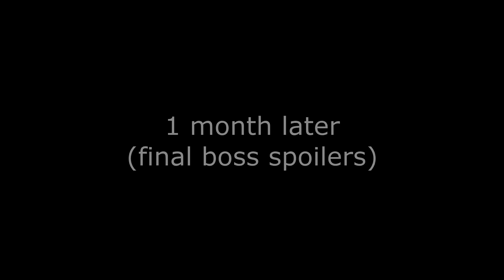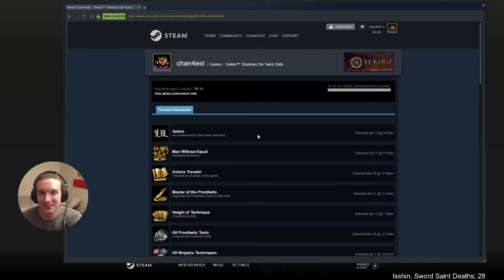Chan's Not a Fan of the Ashina Clan